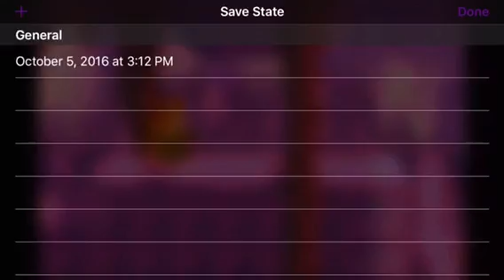Let's Play Donkey Kong Country Part 7